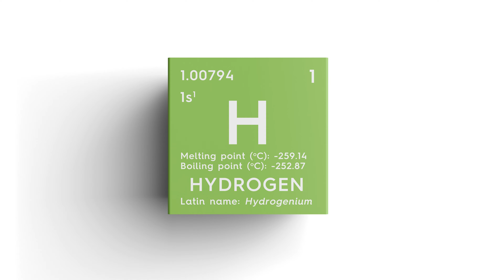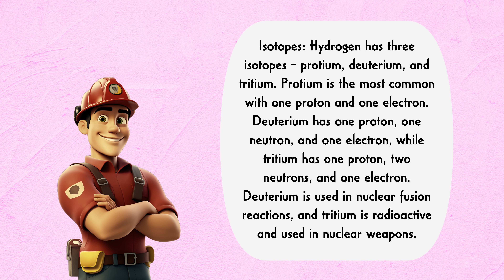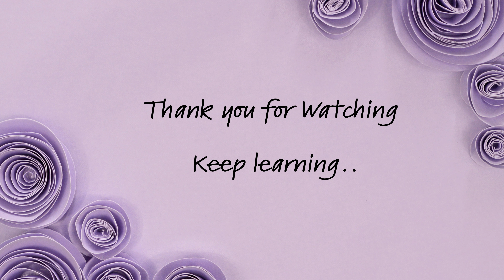Interesting facts about Hydrogen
Hydrogen is the first element in the periodic table and is also the most abundant element in the universe. It is an essential element for life and has many unique properties. Let's explore 10 interesting facts about hydrogen:

1. Abundance: Hydrogen is the most abundant element in the universe, making up about 75% of its elemental mass. However, on Earth, it is mostly found in compound form, such as water (H2O) and hydrocarbons.

2. Lightest Element: Hydrogen is the lightest element, with an atomic mass of 1.00794 atomic mass units (amu). It consists of only one proton and one electron, making it the simplest element.

3. Energy Carrier: Hydrogen is an excellent energy carrier. It can be used as a fuel in fuel cells, where it combines with oxygen to produce water, releasing electrical energy in the process. This makes hydrogen a clean and efficient source of energy.

4. Colorless and Odorless: Hydrogen is a colorless and odorless gas. It is non-toxic, but it can be dangerous in high concentrations as it is highly flammable and can form explosive mixtures with air.

5. Isotopes: Hydrogen has three isotopes - protium, deuterium, and tritium. Protium is the most common with one proton and one electron. Deuterium has one proton, one neutron, and one electron, while tritium has one proton, two neutrons, and one electron. Deuterium is used in nuclear fusion reactions, and tritium is radioactive and used in nuclear weapons.

6. Hydrogen Bonds: Hydrogen is known for its ability to form hydrogen bonds with other elements, especially oxygen and nitrogen. These bonds are important for the structure and properties of many compounds, including water and DNA.

7. Liquid Hydrogen: Hydrogen has a boiling point of -252.87°C (-423.17°F), which is close to absolute zero. When cooled to this temperature, it becomes a liquid and is used as a cryogenic fluid in rocket engines and other industrial applications.

8. Balloon Gas: Hydrogen gas is lighter than air and was used in the past to fill balloons and airships. However, due to its high flammability, it is now rarely used for this purpose.

9. Hydrogen Economy: There is ongoing research and development to establish a "hydrogen economy" where hydrogen is produced from renewable sources and used as a clean energy carrier for transportation, heating, and electricity generation.

10. Cosmic Origins: Hydrogen played a crucial role in the formation of the universe. After the Big Bang, hydrogen atoms combined to form stars and galaxies, leading to the creation of the cosmos as we know it.